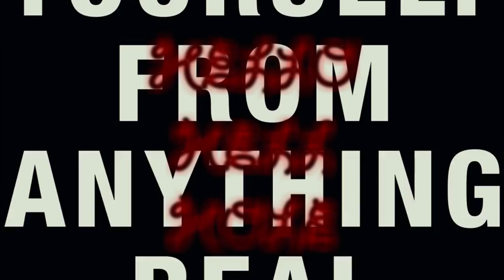Ano - HELLO HELL HOLE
Video by YG